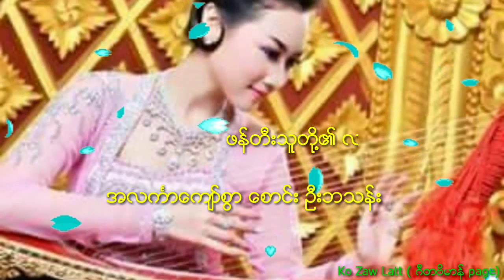တိမ်တမာန် - (အလက်ာကျော်စွာ စောင်း ဦးဘသန်း)